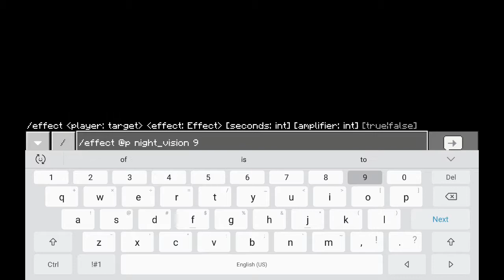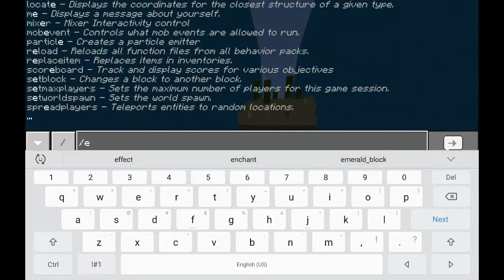Half heart race map (minecraft pe) part 2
So guys im finnaly into episode 2 of half heart race so if want more of these make sure to subscribe and turn on notifications and leave a like if you want more videos like this